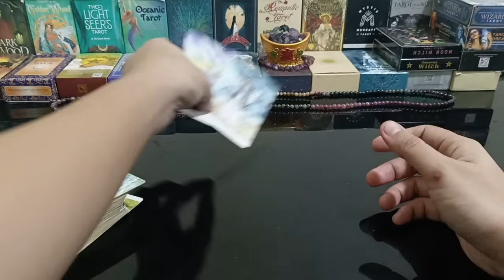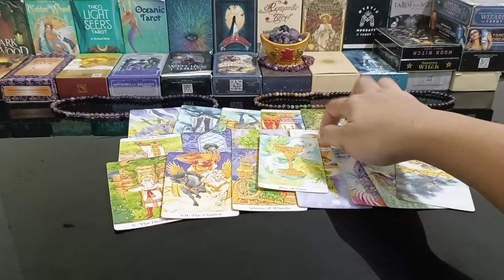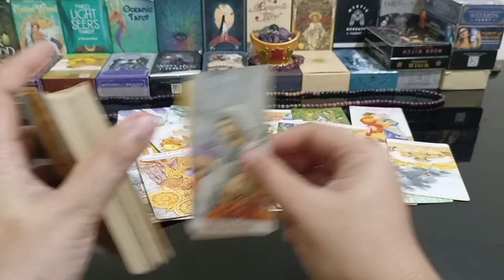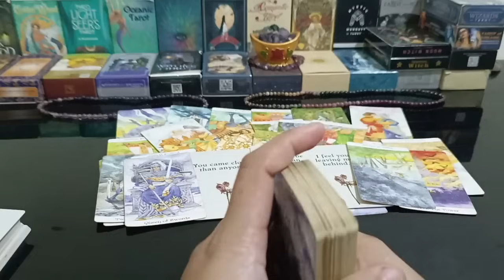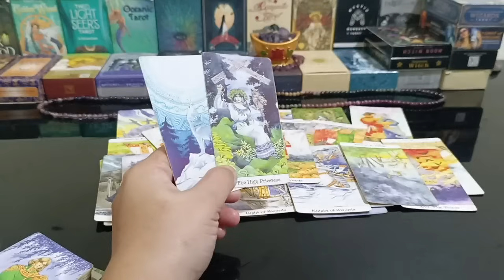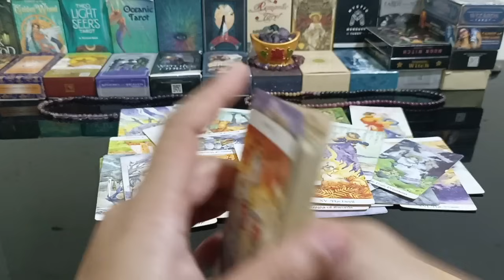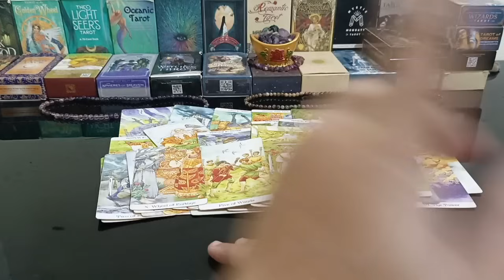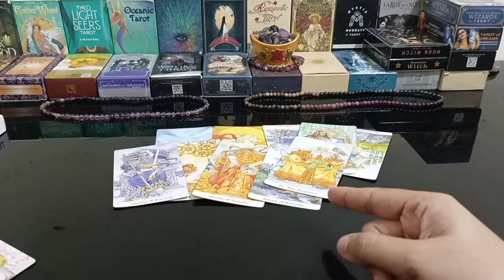mahal ka nya at may irereveal sayo ang person mo.may sasabihin sya na sekreto sayo.